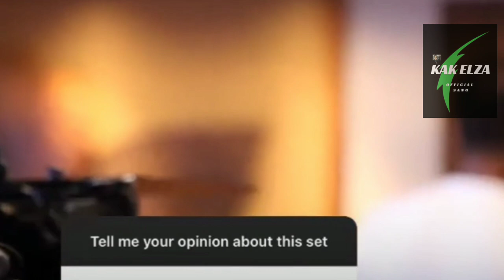SCENE SYUTING SIANIDA ROOM 206 😍🥰| SYUTING SIANIDA SESION 2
Serial Sianida yang tayang di WeTV ini mengangkat kisah cinta terlarang dari Amelia (Jihane Almira) dengan Jenny (Aghniny Haque).

Amelia dan Jenny merupakan pasangan lesbian yang terikat cinta.

4. Film sianida sesion 2 akan tayang | JIHANE, AGHNINY, OKKY | YA ALLAH PACAR GUE PACAR GUE !

7. JENNY & AMEL DI AWAL MENIT | JENNY : MAU RING LIGHTnya MATI KAMU TETAP BERSINAR | AMEL : DASAR PACAR!

12. SIANIDA EPS. 7🔥| STORY AGHNINY & JIHAN SAMA² PASANG FOTO COWO | PANAS DUNIA AMELIA : JENNY GANTENG !